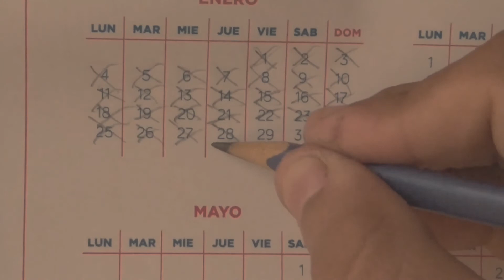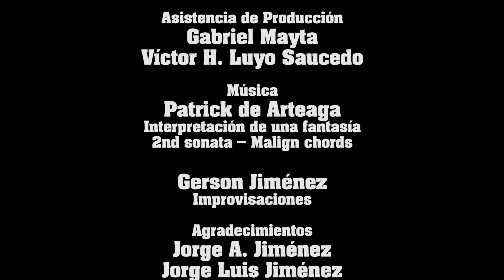Un plan de poco tiempo / Aquí Hacemos Cine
Un muchacho se ha decidido a hacer lo posible para llegar a obtener su mejor forma física, pero tendrá que usar su fuerza de voluntad para cumplir con su objetivo. ¿Qué tan difícil podría ser?

Actuación: Gerson Jiménez
Dirección, Guión, Cámara, Producción, Edición: Gerson Jiménez
Producción: Jorge Manuel Pereyra
Asistencia de Producción: Gabriel Mayta, Víctor H. Luyo Saucedo